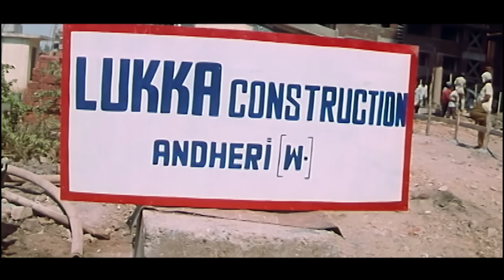Loha - Full Hindi Movie | Dharmendra, Mithun Chakraborty, Ramya Krishna, Shakti Kapoor | Full HD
Presenting Dharmendra, Mithun Chakraborty, Ramya Krishna, Shakti Kapoor starrer SupetHit Action movie "Loha", Directed by Kanti Shah.

Synopsis:
Mustafa introduces Lukka to the world of crime who eventually overthrows him to rule the underworld. Lukka becomes unstoppable after he gets rid of people who oppose him.